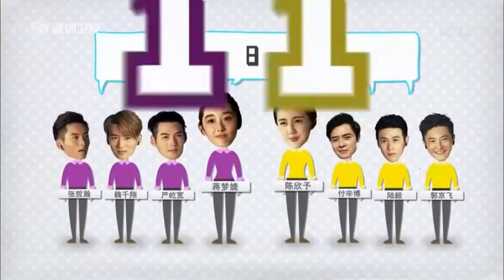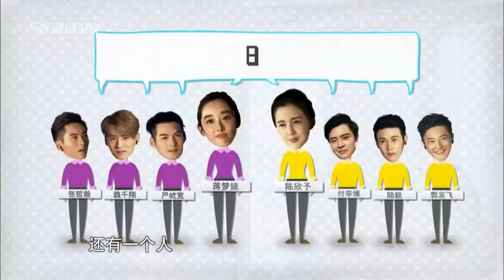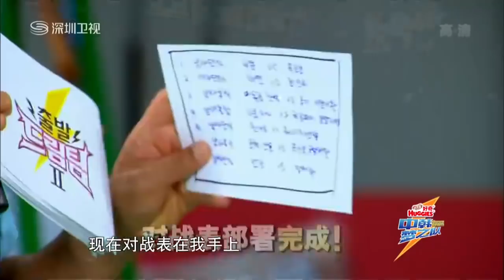中韓夢之隊 羽毛球賽尼坤成最強對手 陸毅自嘲女兒為其吸粉 150926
全程原產地韓國錄製，中韓明星各8人，每期嘉賓均不固定。中方隊長陸毅，韓方隊長junjin。雙方主持人各一人，中方主持人於洋（臉臉），韓方主持人李昌明。